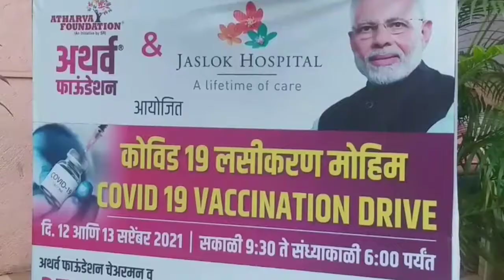महिलाओं के लिये फ्री वैक्सिनेशन कैम्प || अथर्व फाउंडेशन एवं जसलोक हॉस्पिटल ने किया आयोजन